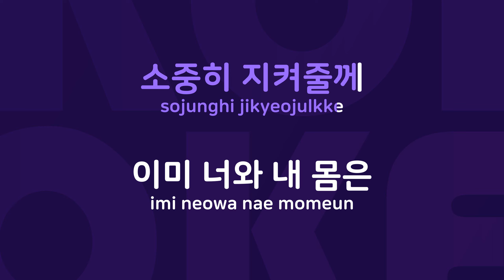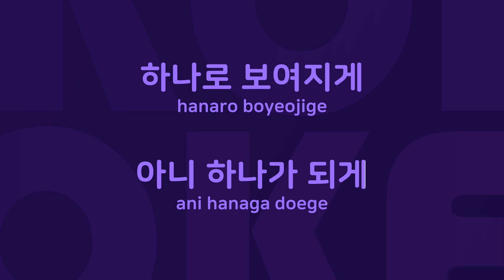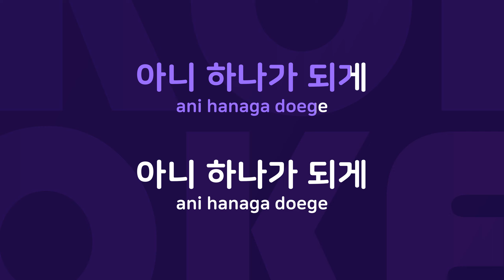하나가 되게 : Originally Performed By 화이트 Karaoke Verison